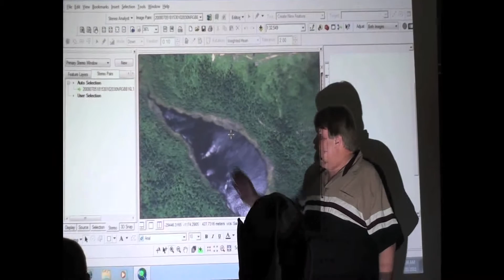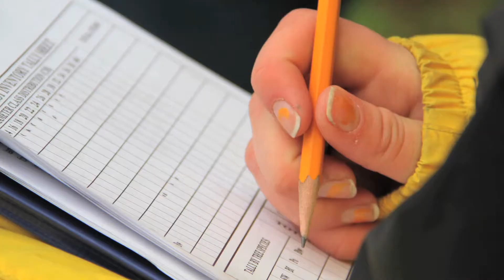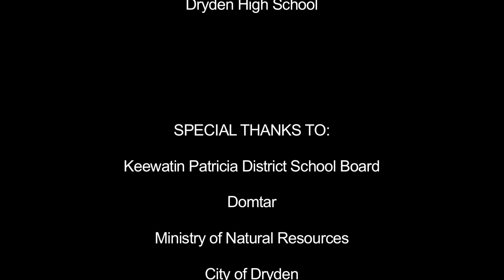Sustainable Forest Management in Ontario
As part of a series of Forestry Connects videos, this video talks about the different parts of sustainable forest management. Watch the footage taken by students from southern Ontario as they participate in Conservation Camp in Dryden- a resource management experience put on by the Keewatin-Patricia School Board and Domtar.